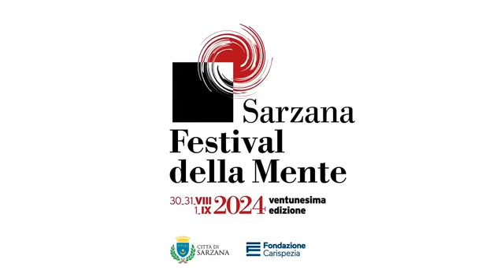Alessandro Barbero racconta: Il Delitto Matteotti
Tratto da Festival della Mente 2024. Il Delitto Matteotti. Racconta il delitto Matteotti, analizzando uno degli episodi più drammatici dell'Italia e le sue conseguenze politiche.